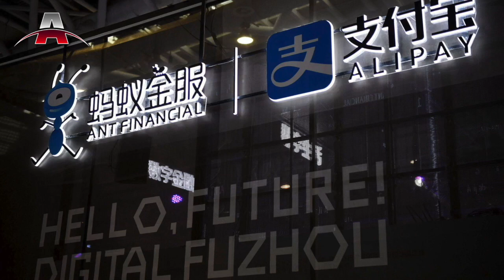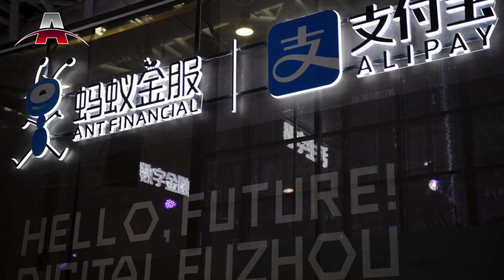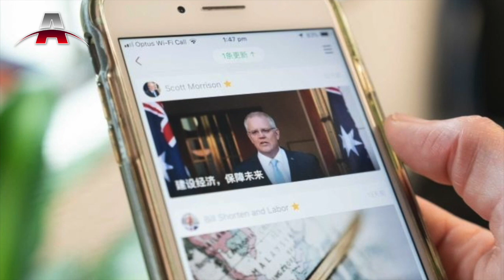习近平拒不承认自己的失败；查马云，蚂蚁可能有人被抓；大选有望缓和澳中紧张？；黄循财有望成为新加坡总理 I 亚洲新闻（20220415）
2022年04月15日 亚洲新闻重点：

1. 习近平拒不承认自己的失败
2. 查马云，蚂蚁可能有人被抓
3. 大选有望缓和澳中紧张？
4. 黄循财有望成为新加坡总理
5. 美国：俄乌战火的最大受益者